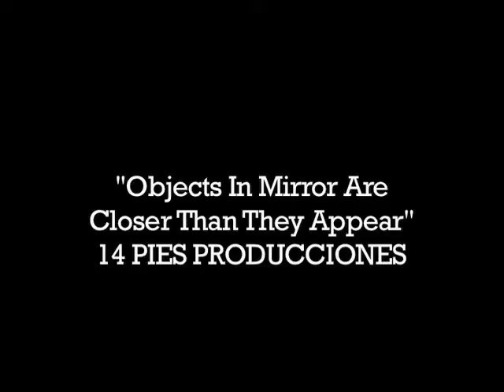Diego Cardoso - FICTION demo reel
Audio Post, Sound Design and ENG for Broadcast and Film. Fiction demo reel 2009.